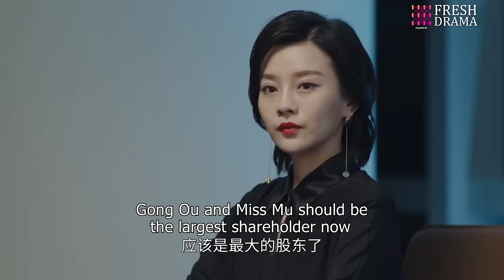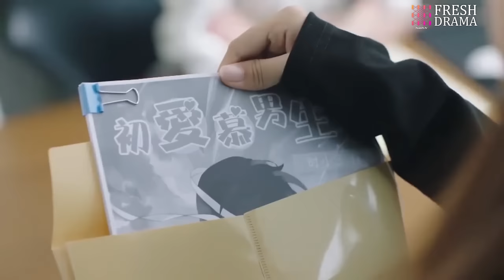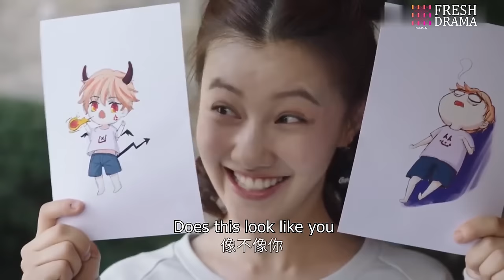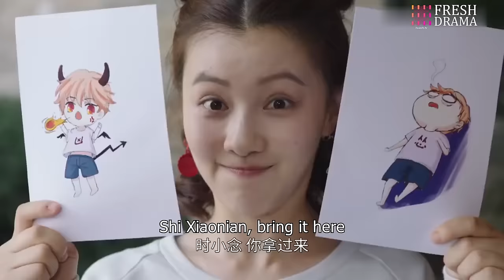《總裁誤寵替身嬌妻》EP09 霸總異國與灰姑娘一夜情🌌卻沒想親熱之際被發現💗陰差陽錯代替姐姐嫁入豪門🩰吴磊